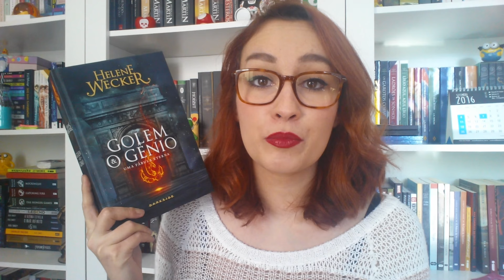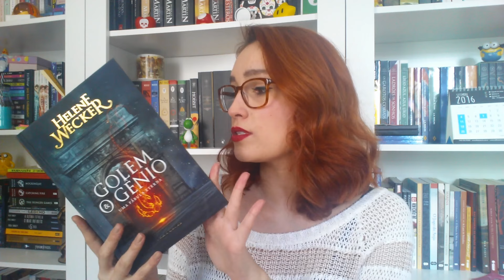Golem e o Gênio (Helene Wecker) | Resenhando Sonhos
Minhas impressões sobre Golem e o Gênio, de Helene Wecker :D

Tamirez Santos
CAIXA POSTAL - 22077
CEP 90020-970